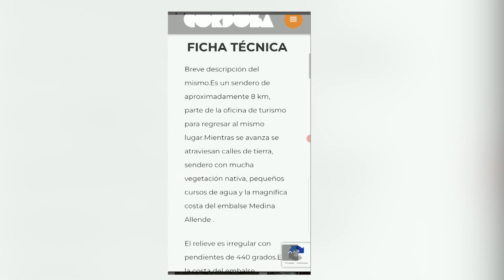VIRGINIA MEDINA VILLA CIUDAD PARQUE, EN LA AGENDA DEL MES DEL CICLOTURISMO